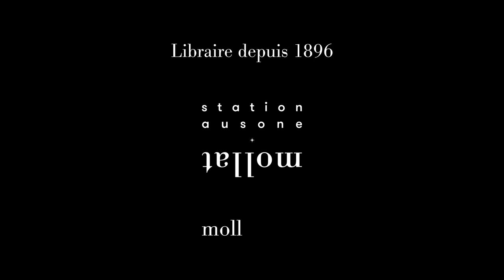François Azouvi - Prix littéraire Montaigne 2021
Le jury du Prix littéraire Montaigne présidé par Xavier Darcos, Chancelier de l'Institut, a choisi de décerner le Prix 2021 à François Azouvi pour son ouvrage « Français, on ne vous a rien caché" aux éditions Gallimard, 2020.